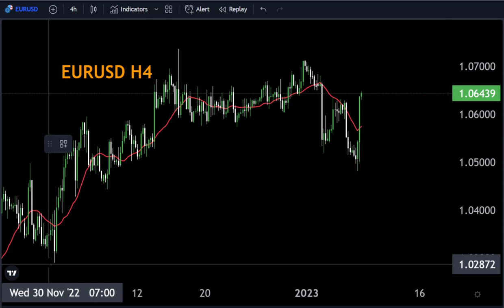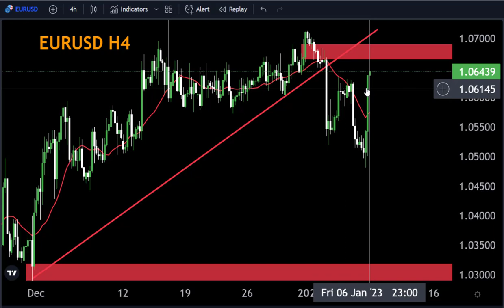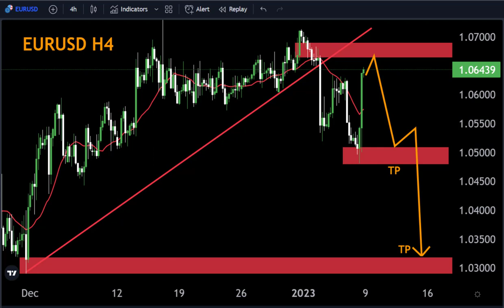EURUSD H4 FORECAST Technical Analysis My Strategy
Hello Traders